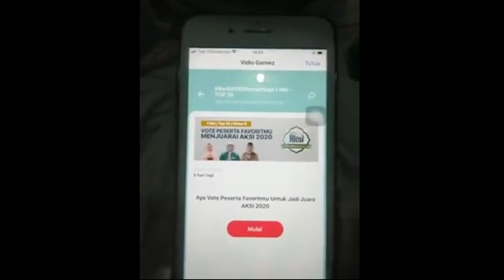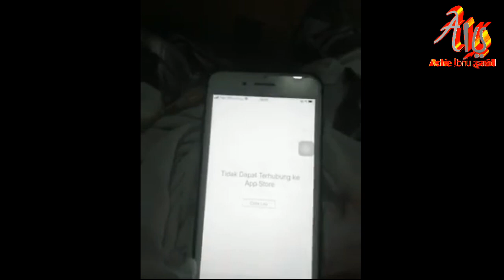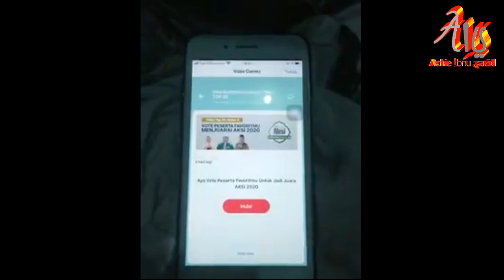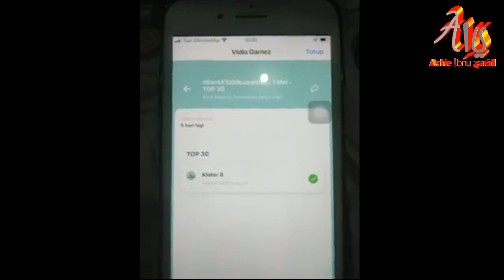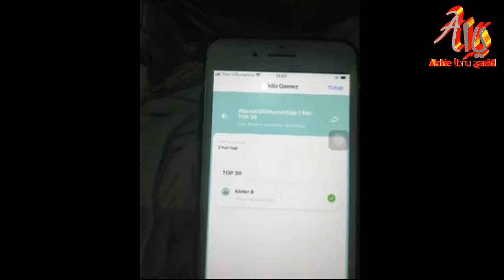Tabe' di', Dukung terus Saparuddin Aksi indosiar asal Makassar. Begini caranya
Jangan lupa dukung ya.. ALUMNI DDI (DARUDDA'WAH WAL IRSYAD)